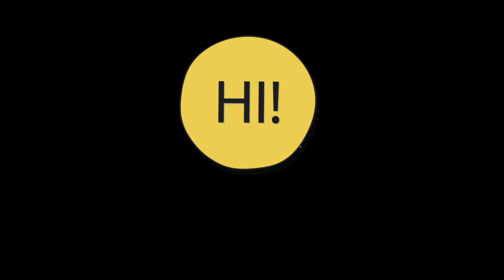Part 4 Idd Amin Dada last words after becoming the President of Uganda podcast I just love this OMG